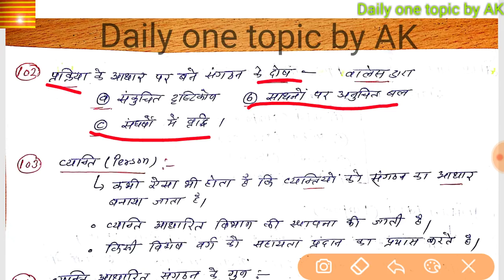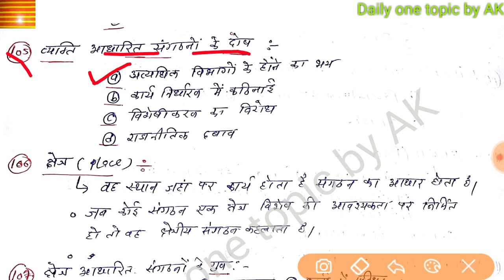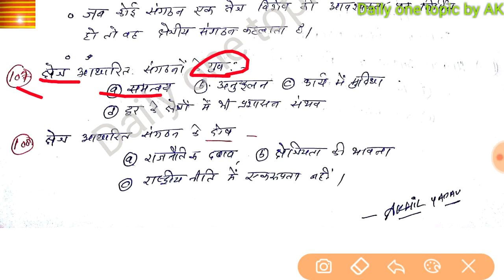RPSC 2nd grade S.St लोक प्रशासन - 6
➡️गुलिक संगठन के आधार का  4p का विस्तार से वर्णन ।

 sst , सामाजिक विज्ञान द्वितीय श्रेणी अध्यापक भर्ती, लोक प्रशासन की अवधारणाएं, लोक प्रशासन और राजनीति, लोक प्रशासन की विशेषताएं, पॉडकॉर्ब, हेनरी फेयॉल, लूथर गुलिक, हर्बर्ट साइमन,  गुलिक का 4p, संगठन के आधार 📚📚